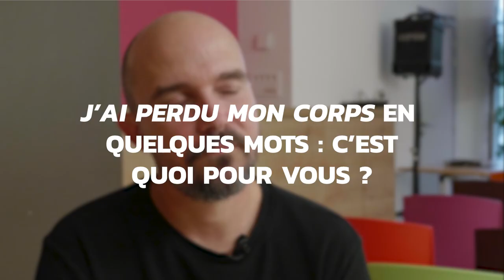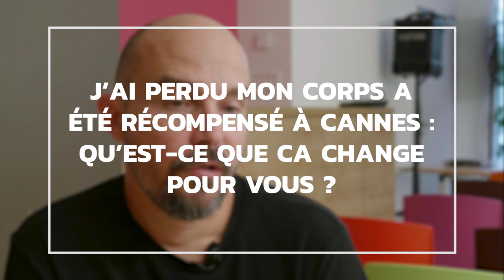Jérémy Clapin "J'AI PERDU MON CORPS" (Interview au Festival d'Annecy 2019)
Nous avons eu la chance de nous entretenir longuement avec Jérémy Clapin lors du dernier Festival d'Annecy.

00:43 J'ai perdu mon corps, en quelques mots
1:13 L'expérience du premier film
3:21 Son attrait pour l'animation
4:29 Son rapport avec le Festival du film d'animation d'Annecy
5:24 Gagner un prix à Cannes pour un film d'animation, qu'est-ce que ça change ?
6:34 Ses inspirations en tant que cinéaste et cinéphile